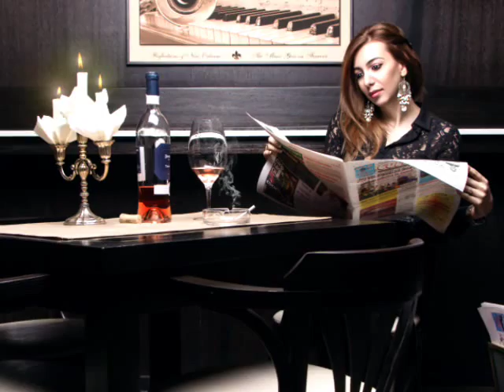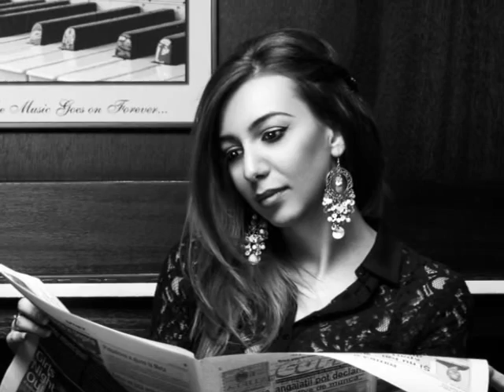Ionut Visan Puia - Ochi Chernye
Va multumesc!